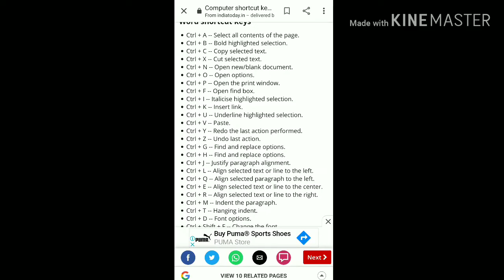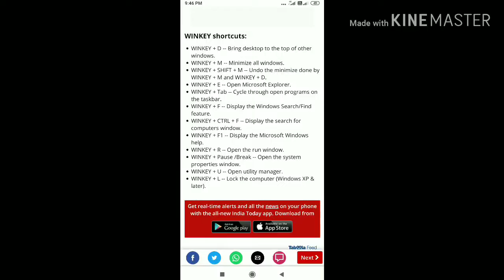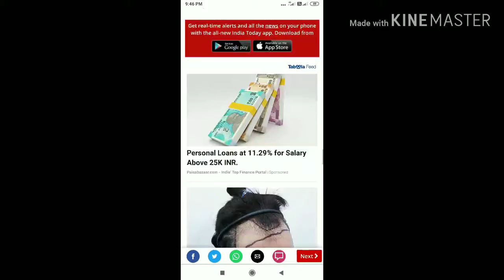Computer shortcut keys